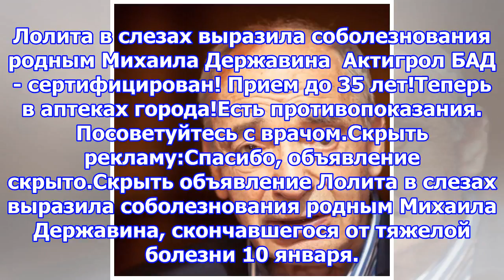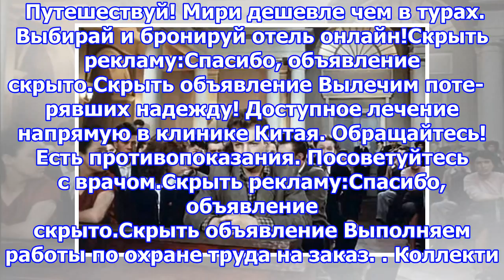Лолита в слезах выразила соболезнования родным михаила державина